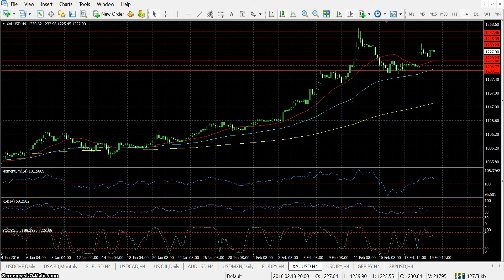Forex Análisis 22 de febrero de 2016